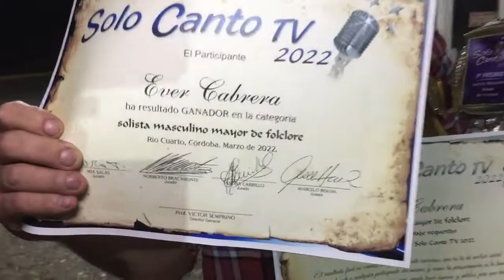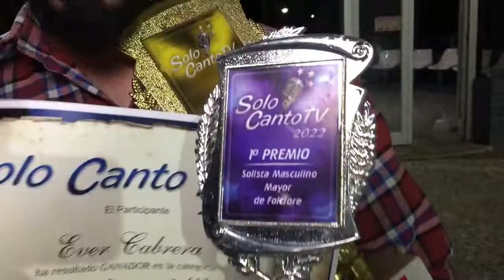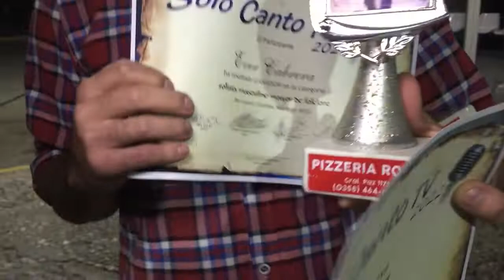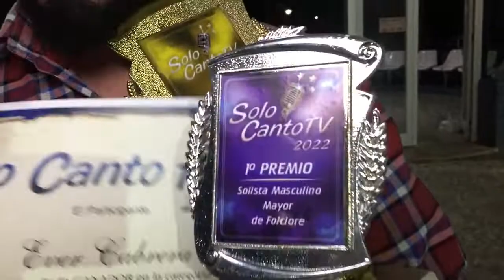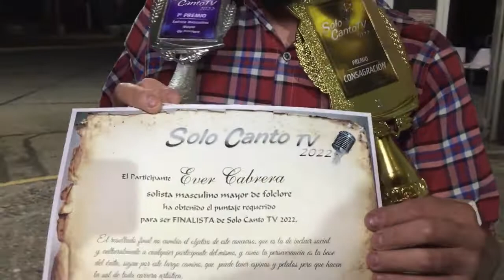🎙 SOLO CANTO TV RÍO CUARTO PREMIÓ A UN DEHEZINO:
En la categoría *SOLISTA MASCULINO MAYOR DE FOLCLORE*, Ever Cabrera ha resultado GANADOR. FELICITACIONES. Radio Vos estuvo en el regreso a la localidad.